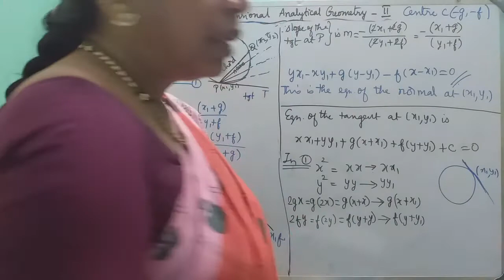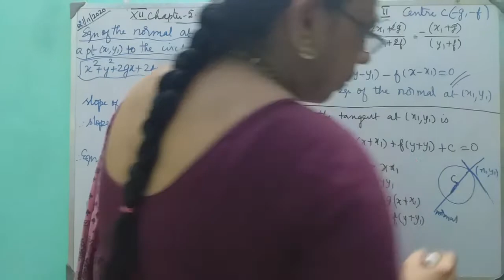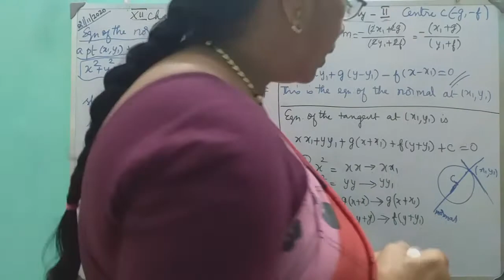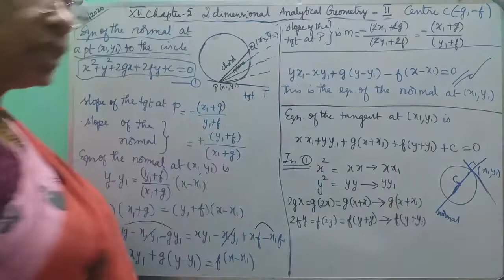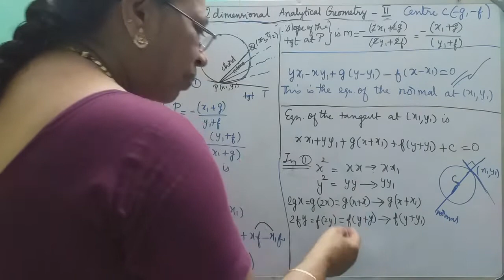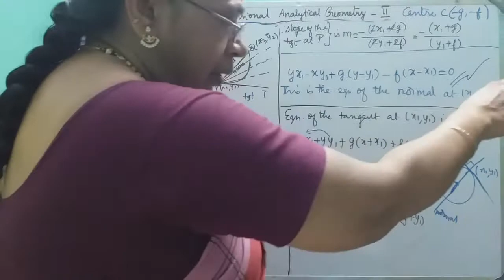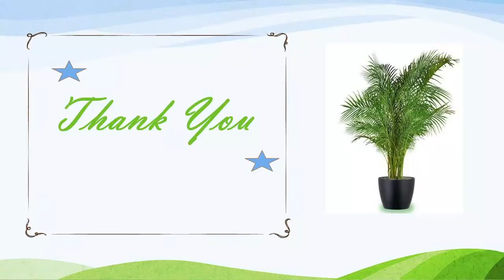MATHS WITH MAHAMUDHA : TN HSC +2 MATHS CLASS ROOM - Chapter 5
Chapter 5
Two Dimensional Analytical Geometry II
Eqn. of the Normal